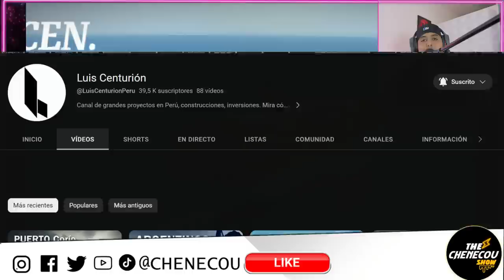PERÚ Duelo de Gigantes: El épico enfrentamiento entre dos puertos Corío vs Chancay